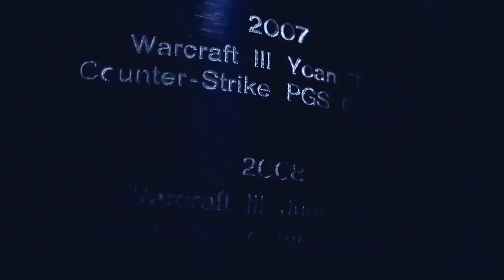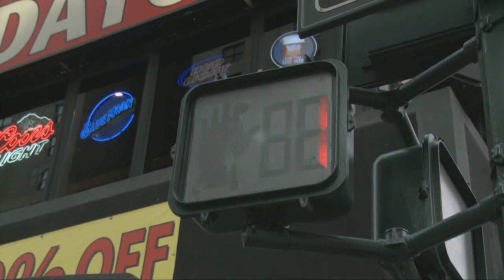HyuN vs. TLO - Group A - IEM New York - StarCraft 2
Intel Extreme Masters Season 8
October 2013 - New York